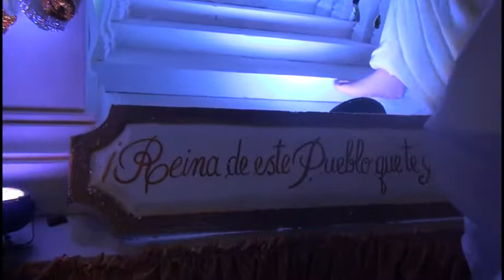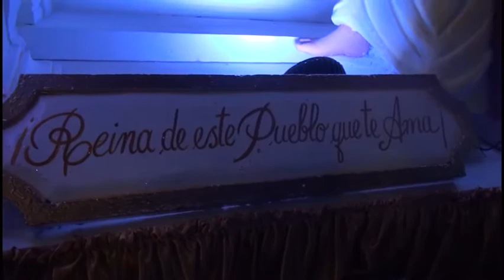En la pasada visita a calle Real Sur Xalteva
Parte de las festividades marianas de la ciudad de Granada.
Año 2017.